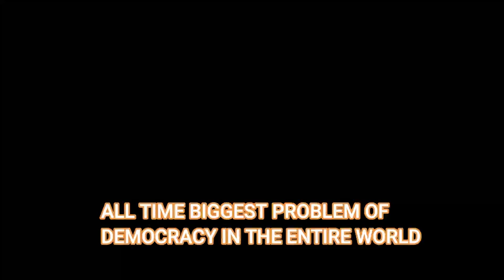BIGGEST PROBLEM OF DEMOCRACY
Democracy for all and it's lapses, contributions, wisdom for empowerment, national development and economic progress for presidential and other political leadership position.